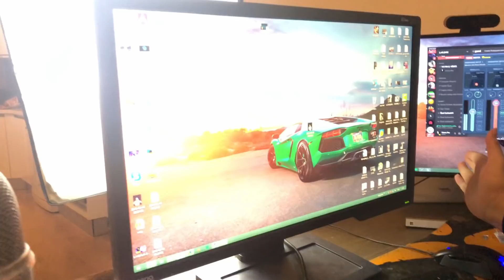YENİ EV VLOGU + EKİPMANLARIMIZ 😜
YENİ EVİMİZDEN HEPİNİZE SELAMLAAAR 😜 SİZLERE HEM YENİ EVİMİZİ HEMDE EKİPMANLARIMIZI GÖSTERDİK UMARIM HOŞUNUZA GİTMİŞTİR GENÇLER İYİ SEYİRLER ❤️

AYRICA;

Selamlar!

Ben Güneş Özlü. 21 yaşındayım.2014 Ocak ayından beri League of Legends'ta içerik üretmeye çalışıyorum.Umarım sizlerinde beğendiği ve eğlendiği içerikler üretmeye devam edeceğim.Beğendiyseniz " beğen " butonuna basmayı unutmazsanız sevinirim , seviliyorsunuz ^^